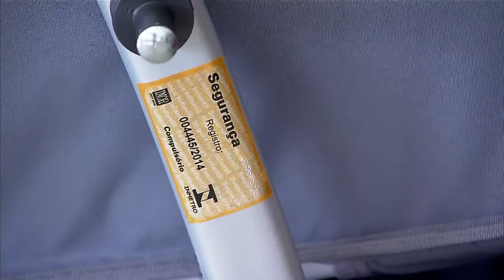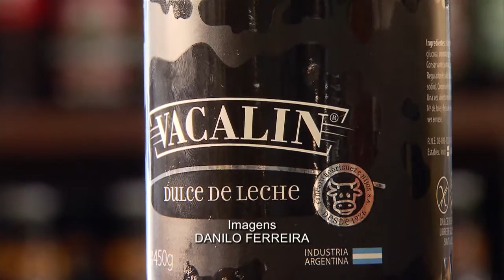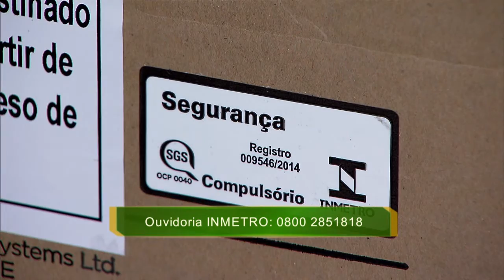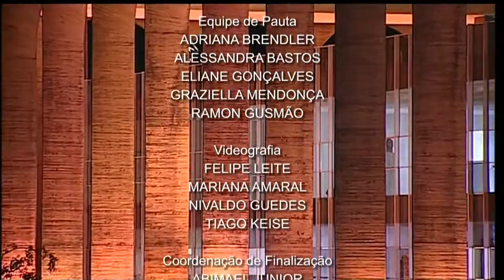Jornal NBR Notícias na Íntegra - 16 de julho